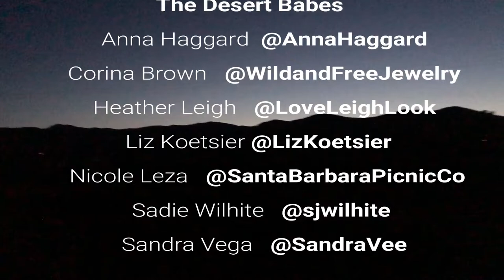The Harriet House - Adventure Vlog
Over Memorial Weekend, six lovely ladies and I stayed at The Harriet House in Pioneertown near Joshua Tree. The airbnb was cute and had this rustic bohemian style to it, we were all in love. Their link is found on their Instagram